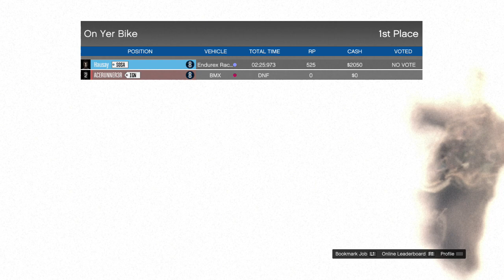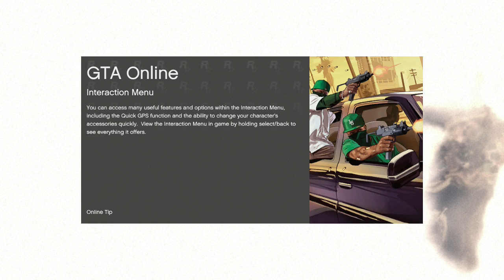Clear vs. Metal Braces: THE VERDICT!!! (GTA V gameplay)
Can we get 10 likes for coming in first???

Add me on PSN! : Hausay

This is my long video blog of getting braces. In this series I will show you every day in my treatment to help you get over any anxiety or phobia you have of the dentist/orthodontist and exactly what to expect when getting braces. Enjoy the vlog!